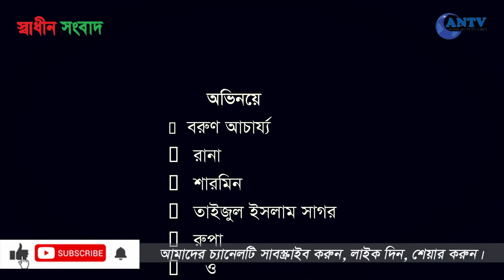ডিজিটাল ফিটিংবাজ | Digital Fitingbaj | Bangla Natok 2021 | বাংলা নাটক | antv24| ২য় পর্ব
Natok : ডিজিটাল ফিটিংবাজ (Digital Fitingbaj)
Cast : Borun Acharjo, Rana, Sarmin, Taijul Islam Sagor, Rupa and Golam Rabbi
Director : Sofiq Tuhin
Producer : Borun Acharjo
Story : Borun Acharjo

Language : Bangla
Label : ANTV